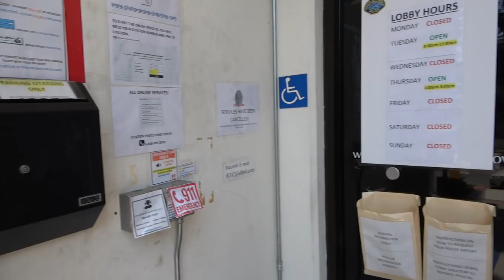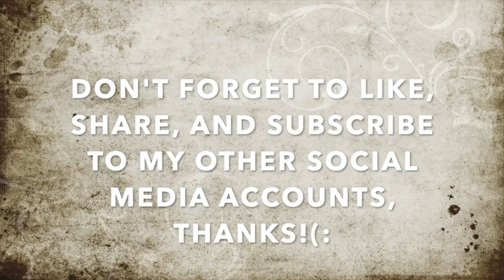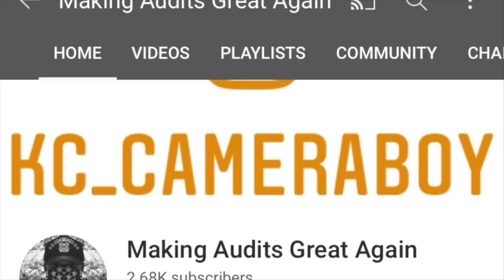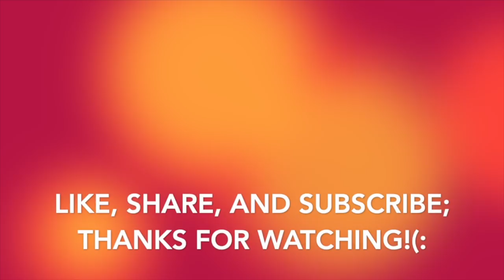Court Tyrants Failed To Illegally Trespass Us For Filming Court Entrance-1st Amendment Audit